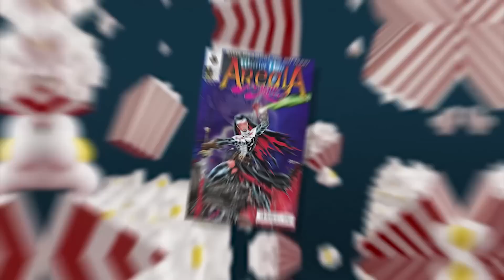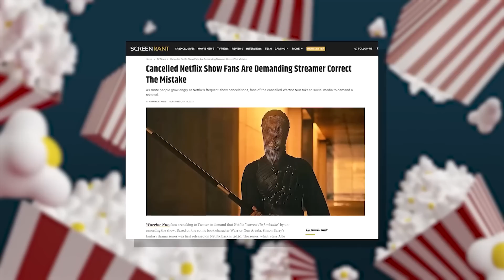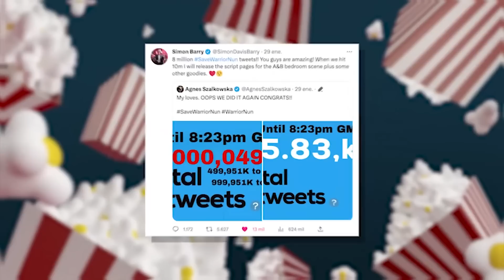¿QUÉ %$# es WARRIOR NUN y por qué sus fans están tan MOLESTOS?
En este video te contaré qué es WARRIOR NUN y por qué se ha convertido en todo un fenómeno.